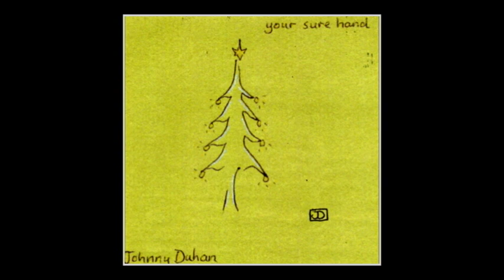your sure hand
I wrote this to remind our daughter of the steady side of her nature while she was wavering on the shaky side of seventeen.